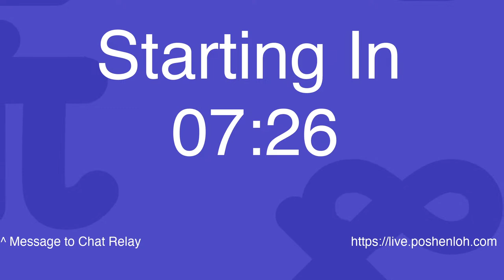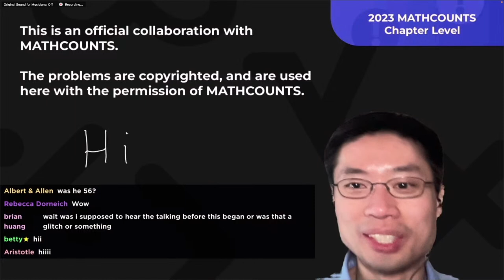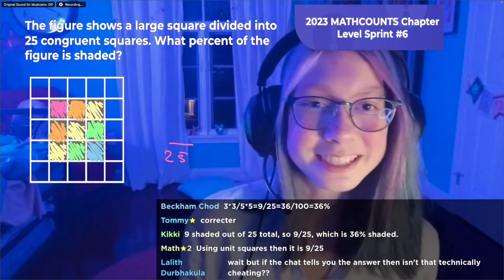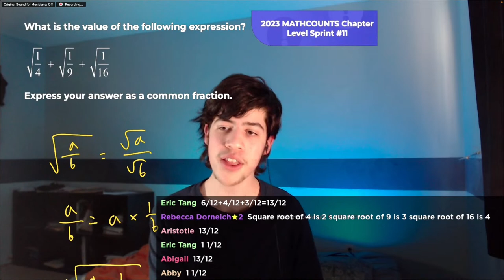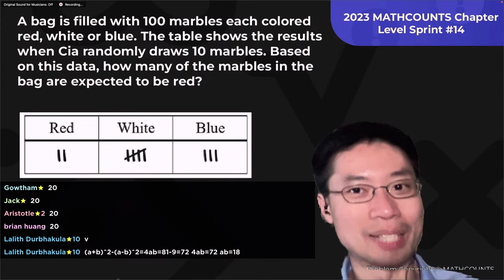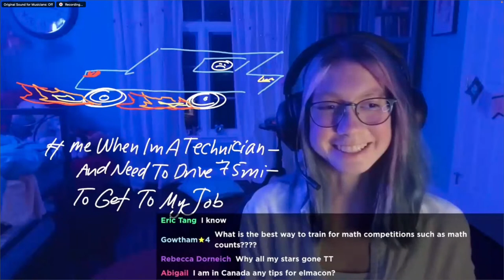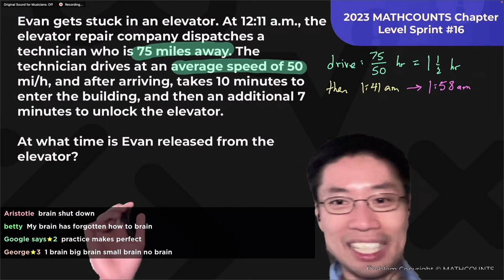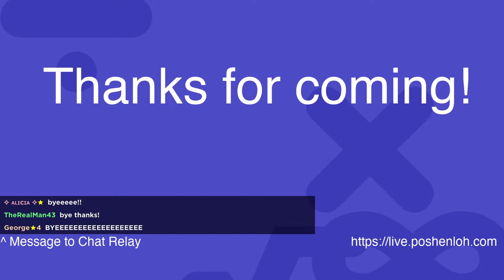MATHCOUNTS 2023 Chapter Live Solve 1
We're thrilled to officially collaborate with MATHCOUNTS to run the video Live Solve for the 2023 Chapter Competition. Po-Shen Loh will co-host three sessions (covering different problems), each with two other math stars.

We'll use a new technique we've pioneered to help middle school students learn to love challenging math. We equip brilliant and approachable high school students with the latest technology, transforming Zoom to become unrecognizably lively.

It's as if Instagram Live and Twitch got into education.

The MATHCOUNTS Competition Series is a national program where students in grades 6-8 compete in live contests against and alongside their peers. and join the MATHCOUNTS mailing list to get updates when registration opens for the 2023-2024 school year!